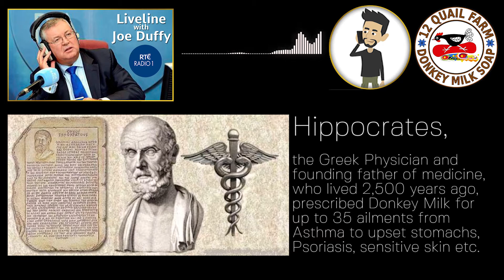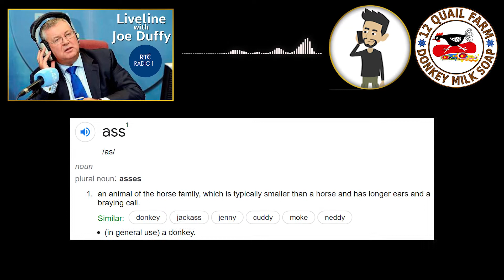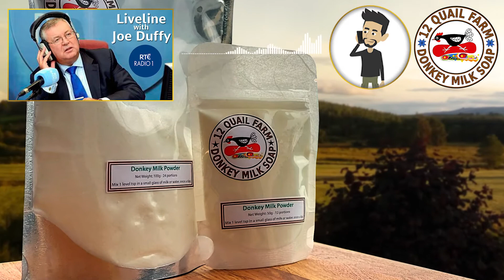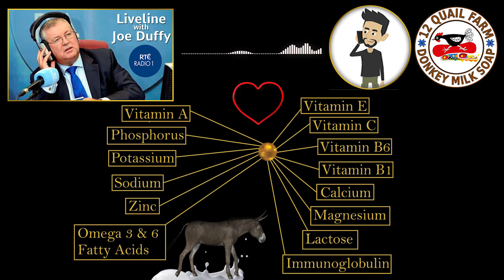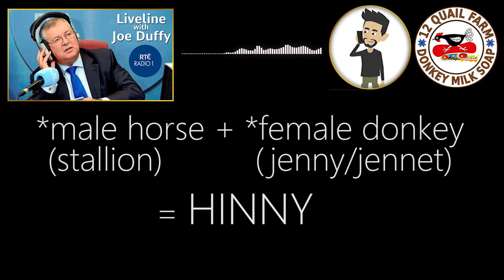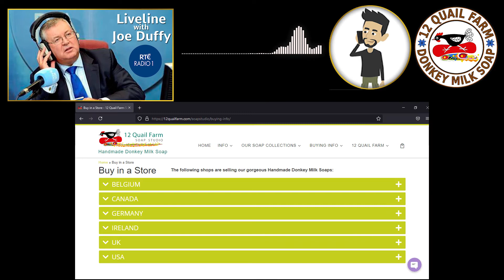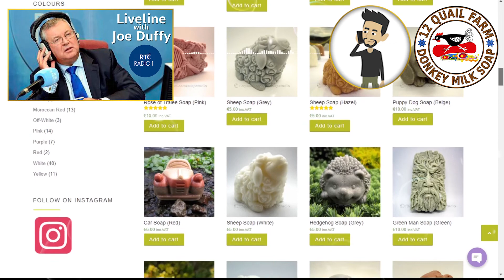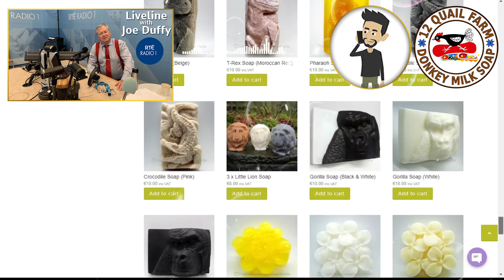Joe Duffy discusses Donkeys with Cianán of 12 Quail Farm. Liveline RTÉ Radio 1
12 Quail Farm joined Joe Duffy on Liveline for a discussion of our unique handcrafted Donkey Milk Soaps and it turned into a very interesting discussion about Donkeys, their welfare and the importance of supporting local businesses. 🙂 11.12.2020